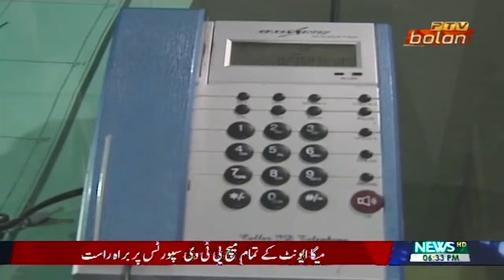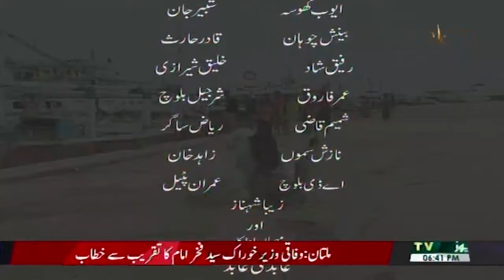drama serial Darwaza Episode 10 Part 02 ptv bolan